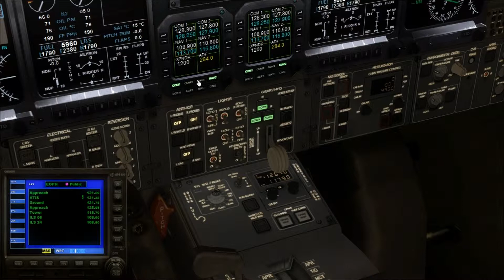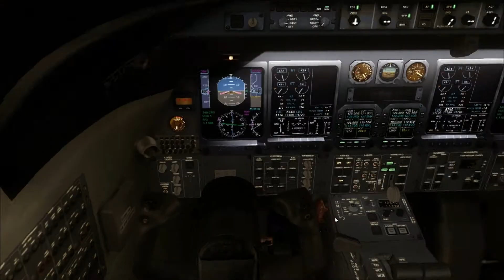FSX ILS Landing and pre take off settings.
FSX settings for ILS landing and take off.